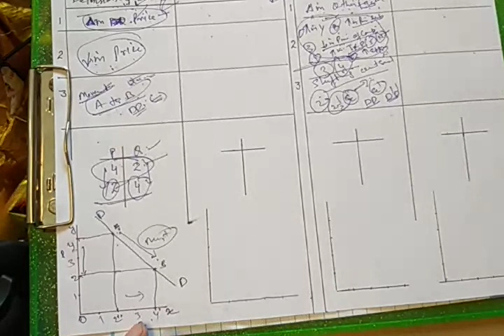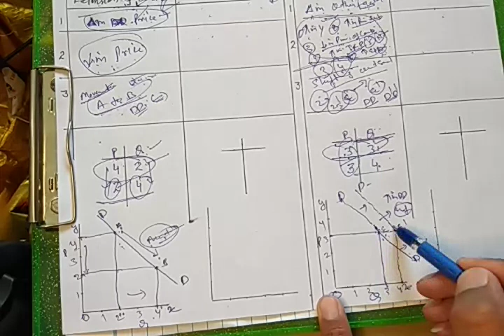Differences Between Extension of Demand & Increase in Demand 12th | Contraction of Demand & Decrease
Differences Between Extension of Demand & Increase in Demand 12th | Differences Contraction of Demand & Decrease in Demand 12th

Ravinder Thakur
LECTURE in Economics
Govt.sr.sec.school Baldeyan
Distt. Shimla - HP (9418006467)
# For Both ( Hindi and English Medium)
# in +2 Economics we have Two Basic Parts
# Part A Micro and Part B Macroeconomics
# Part A Micro has Total 5 Units
# 5 Units of Micro has Total 12 Chapters
# Every Chapter has 3 to 12 Topics
# I have covered these Topics in same No of    videos 3-12 as per length of the unit & Chapter
# I covered full Syllabus of Micro in 87 videos
# I Covered Complete Syllabus of Macro In 84 Videos
# Total 171 Videos of 12th Economics Full Syllabus
# 2 Special Videos Of All the Important Questions As per Board Exams

# Videos sequence no of                                  Part A Micro #1 +2 A 1.1  to  #87 +2 A 12.11
Part B Macro #1 +2 B 1.1  to  #84 +2 B 14.3
# I Tried my level best to cover 100 % Syllabus
# but surely cover 99% Syllabus in 171 videos
# videos having Tables and Diagram are bit lengthy because I Tried live Drawing of on screen Tables and Diagrams
# Please Visit Playlist for arranged videos Chapter wise and Topic wise

# Part B MACRO Economics we have 5 Unit and 14 Chepter
#  84 videos of Macro Economics (Complete Syllabus) Uploaded Chapter Wise and Topic Wise
# We will Have Complete HP BOARD syllabus atleast(99%) on your Mobile Phone
# 11th Economics Have Live classes
# Videos No of 11th class Start +1 A 1.1
# Very soon I will Upload 11th Complete Syllabus of Economics Too
videos no starting from (#01  +1 A 1.1)
Thanks
जय हिंद
वन्देमातरम
अर्थशास्त्र गुरूजी (Ravinder Thakur )
LECTURE in Economics
Govt.Sr.Sec.School Baldeyan- Shimla